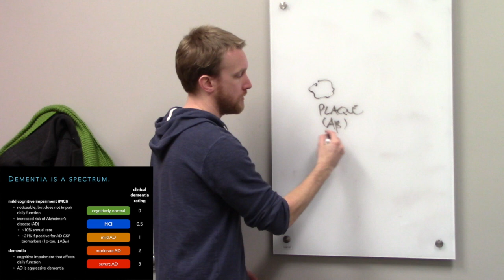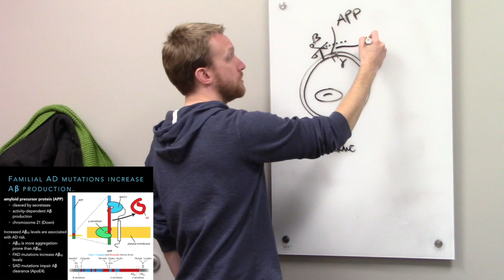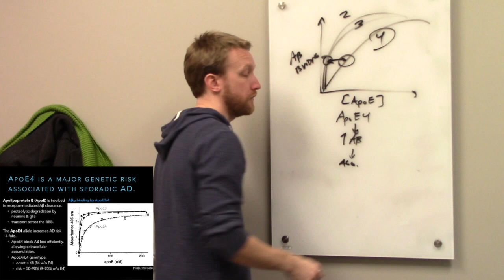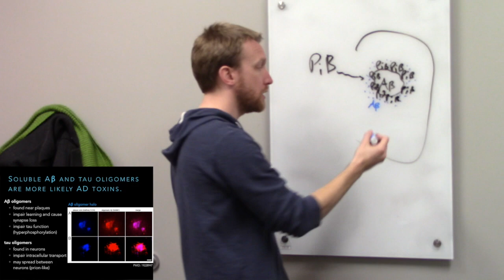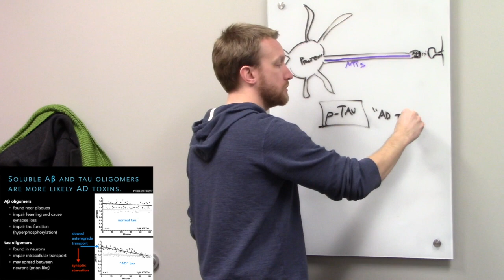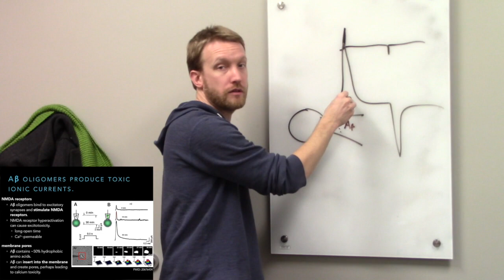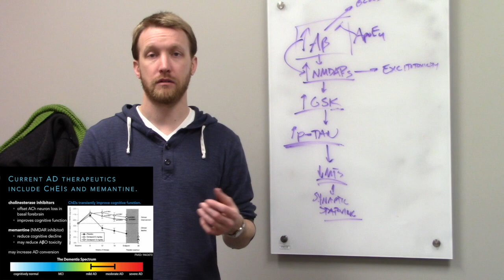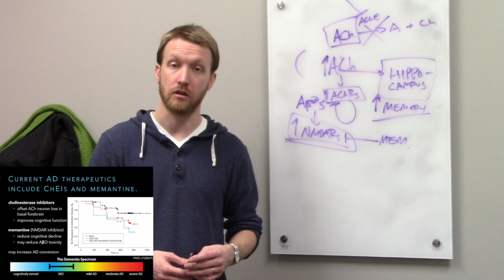PT536 Lecture 7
This video is about Alzheimer's disease.